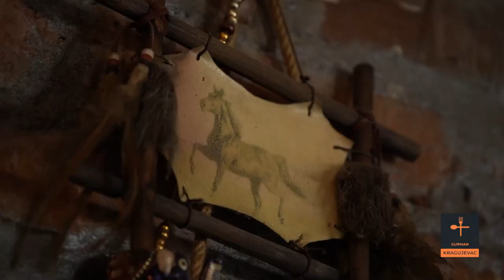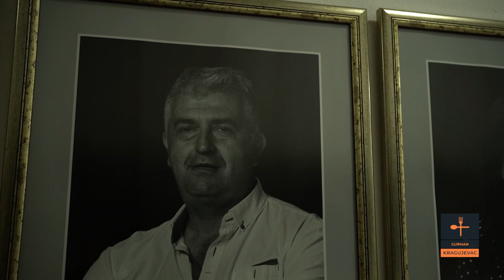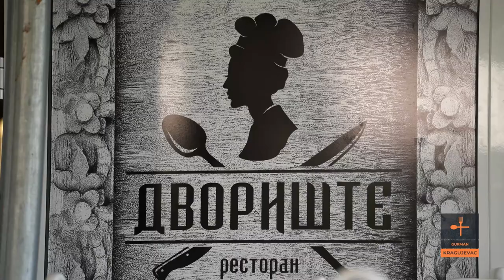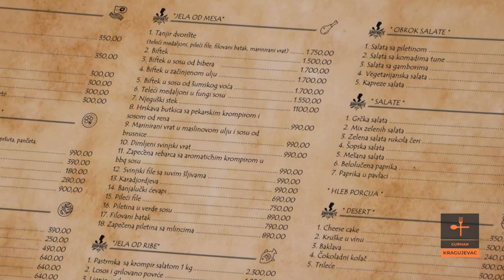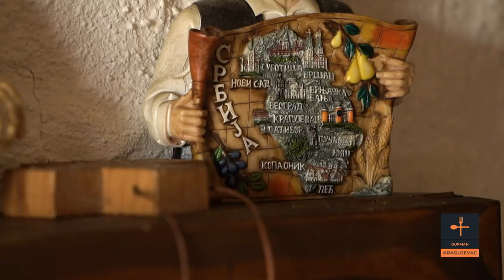Ovakve PAPRIKE niste jeli, a tek AUUU JAGNJETINA | GURMANLUK sa Sašom Pilipovićem | GURMAN S3 Ep9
Ovakve  PAPRIKE niste jeli, a tek AUUU JAGNJETINA  |  GURMANLUK sa Sašom Pilipovićem | GURMAN S03 Ep09